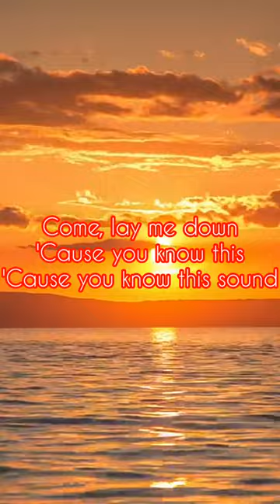In the middle of the night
Elley Duhé’s “Middle of the Night” is a really poetic song, but one whose highly-metaphorical language doesn’t at all conceal the fact that it is amorous in nature. That is to say that any adult would know what it really means where, such as in this case, the vocalist is basically encouraging the addressee to visit her “in the middle of the night”.

Listen to "Middle of t…"

with new Apple AirPods

Upgrade

But to reiterate, this piece isn’t even remotely NSFW, not unless you consider lingo such as “wash over me like a hurricane” too sensitive for the general public. Indeed “Middle of the Night” comes off a lot like it was inspired by one of those romance novel, where the goal is clearly to consistently allude to sex though in an artistic, and shall we say female-friendly manner.

Elley Duhé

Despite having a foreign-sounding last name, Elley Duhé is actually a singer from Mississippi who was born in Alabama. When this song was released on 10 January 2020, she was 27 years old. And thus far Elley has gotten around to dropping one album, that being a 2018 EP entitled “Dragon Mentality”. On top of that, she consistently put out songs throughout the late 2010s. And thus far, her most-successful outing has been a 2018 single alongside Zedd entitled “Happy Now”.

The writing of this song was handled by Elley Duhé in conjunction with Rømans and Andrew Wells. And Wells also served as its producer.

By the looks of things, “Middle of the Night” did not chart upon release. However, it did apparently achieve TikTok virality in late 2021.